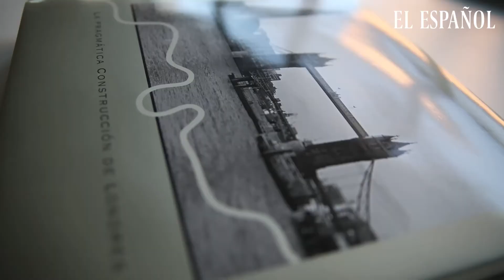Miguel Aguiló, de ACS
Miguel Aguiló: “La construcción solo se entiende si se está en el mundo, si se habla de historia, de sociología, de la vida misma… no solo de técnica”

Conocemos mal Londres, vamos siempre a estos mismos sitios, los que podríamos llamar lugares turísticos.